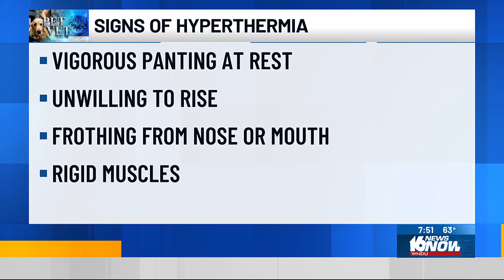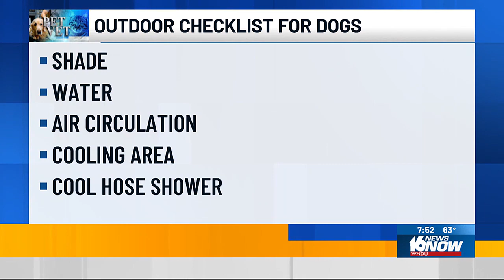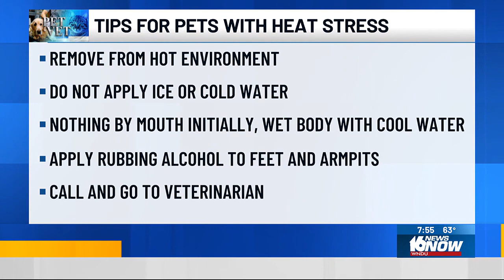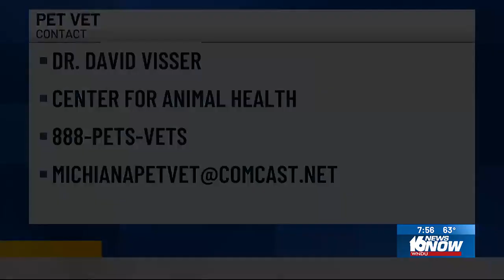Pet Vet: Heat Stroke and Stress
Temperatures will be in the 90s this week, and that means special precautions for our pets.